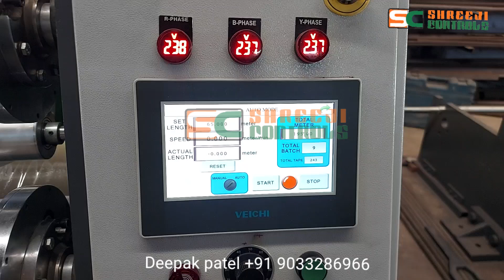Bopp self Adhesive Tape slitting machine magnetic clutch & HMI PLC SHREEJI CONTROLS +91 9033286966